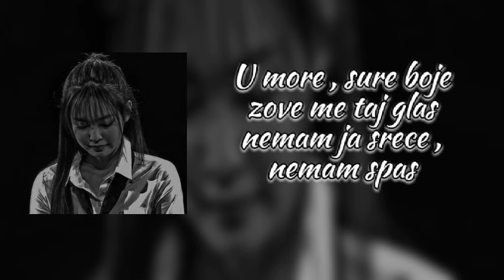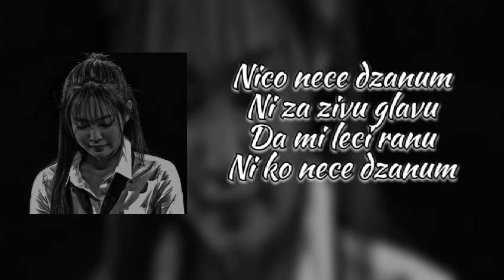Moje more song lyrics || Dzanum song lyrics || jennie sad edit of dzanum song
Dzanum